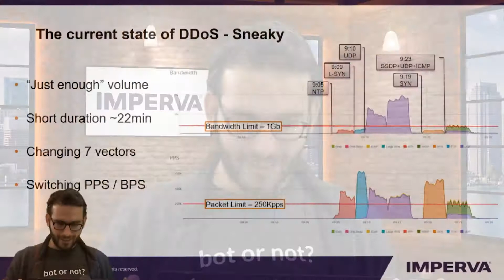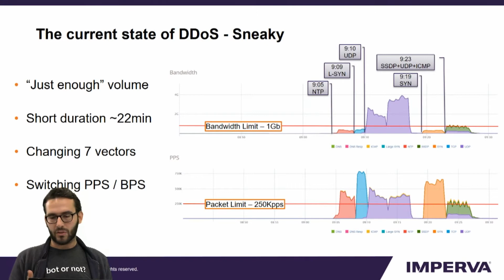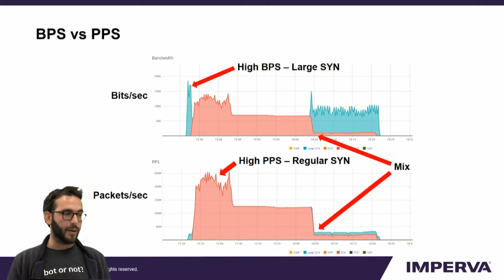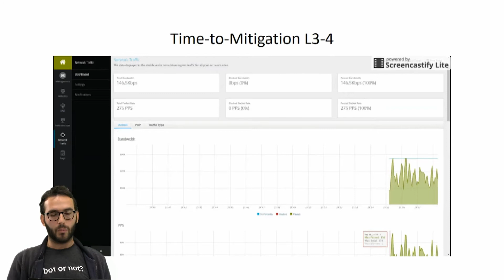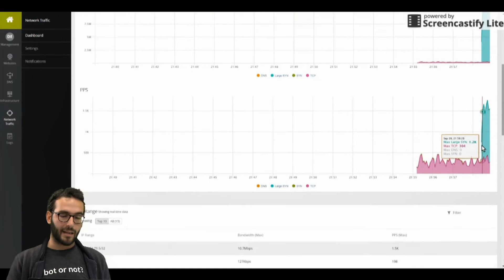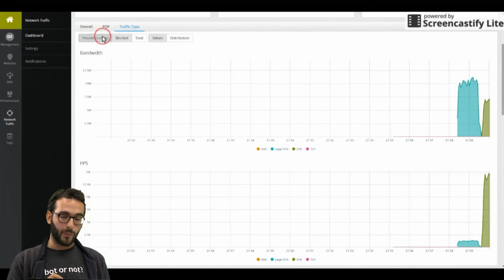Demo of "DDoS mitigation in action" with Imperva Incapsula's DDoS Protection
Ofer Gayer, Product Manager at Imperva Incapsula, shows us a demo of how Imperva Incapsula performs DDoS mitigation for a client in order to prevent a data breach. Gayer said the platform can block all threats, for "any customer, on any size of attack, on any attack vector, at any time.”